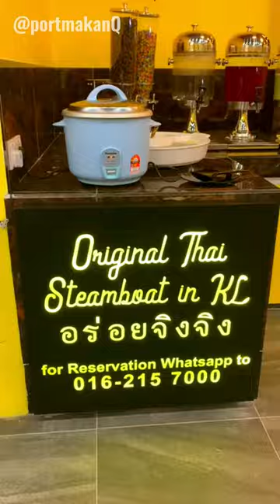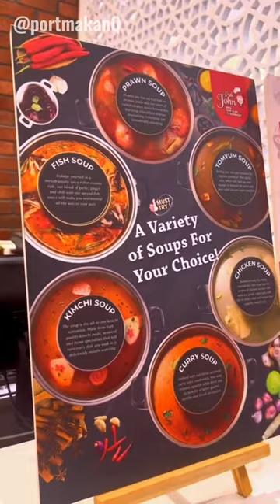Top 5 Steamboat Terbaik di Klang Valley yang Wajib Dicuba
Steamboat, atau juga dikenali sebagai hot pot, adalah hidangan tradisional Asia yang semakin popular di kalangan pencinta makanan. Dalam video ini, kami telah mencari dan mencuba lima tempat terbaik yang menyajikan steamboat.

Seoul Garden
Lot P03A, Alamanda Shopping Centre, Presint 1, 62000, Putrajaya

Rot Thai Steamboat And Grill
No 72-0 Block J , Platinum Walk, No 2, Jalan Langkawi, Setapak, 53300 Kuala Lumpur

Pak John Steamboat & BBQ
GE-11, Ground Floor, IOI City Mall, Lebuh IRC, IOI Resort, 62502 Putrajaya

ASAP Steamboat & Grill
94, Jalan Tempinis, Kampung Tengah A, 47100 Puchong, Selangor

BBQ Town
S025.026, Level 2, North Court, Midvalley Megamall
1, Lingkaran Syed Putra, Mid Valley City, 58000 Kuala Lumpur